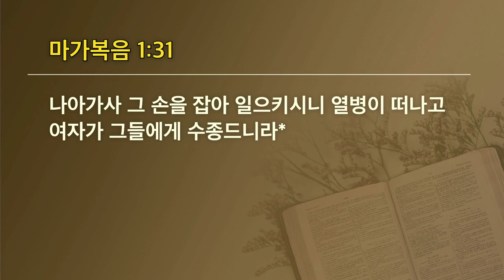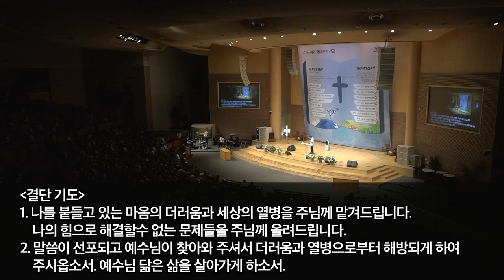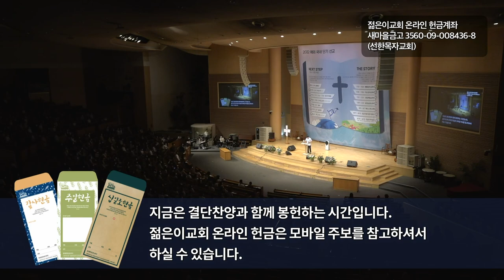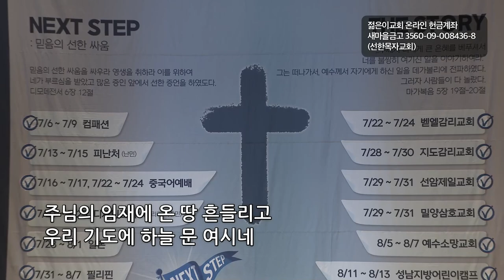[선한목자교회] 젊은이예배설교 2022년 08월 21일 | 예수님 안에서 누리는 해방 - 홍정호 목사 [마가복음 1:21-31]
예수님 안에서 누리는 해방 - 홍정호 목사 [마가복음 1:21-31]